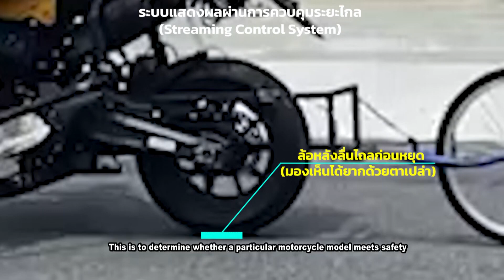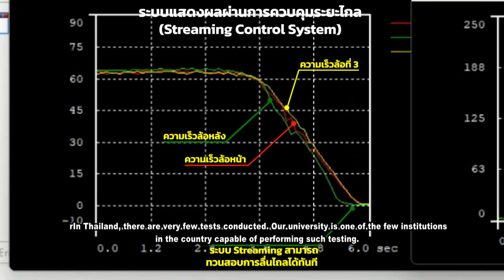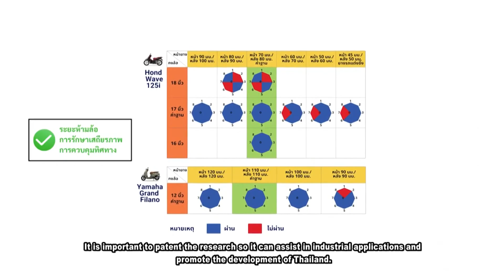♦️ตอนที่ 7 การทดสอบความสามารถของระบบเบรกรถจักรยานยนต์ตามมาตรฐานสากล: วันพุธ 21 ส.ค.67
✨️พบกับผลงานด้านเทคโนโลยี นวัตกรรมและการบูรณาการ ของมหาวิทยาลัยเทคโนโลยีราชมงคลพระนคร ในสารคดี ราชมงคลพระนคร มหาวิทยาลัยท้าฝัน ชุด อาชีพแห่งอนาคต

ติดตามชมได้ทุกวันพุธและวันศุกร์ เวลา 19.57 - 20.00 น. ทาง ททบ.5 และTV5HD ONLINE